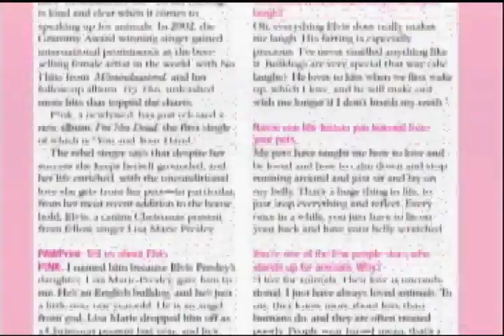Paw Print magazine cover shoot Shawnee Smith & Missi Pyle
Christopher Ameruoso photographed Shawnee Smith and Missi Py